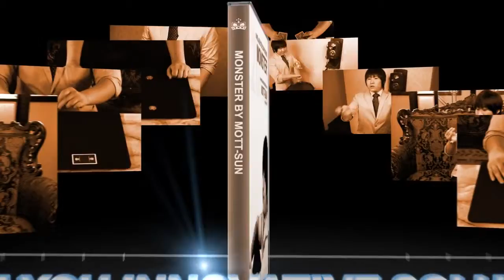Monster by Mott Sun